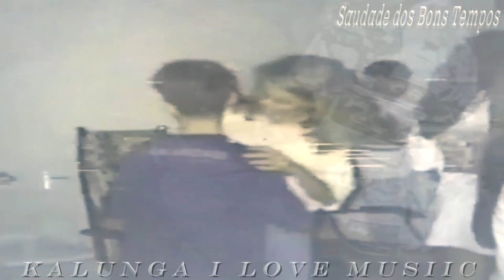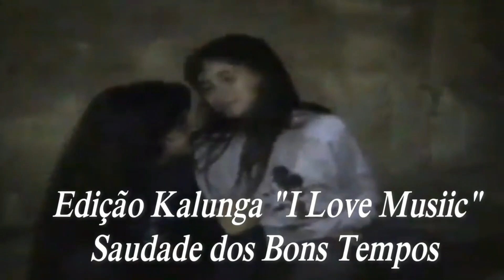Anos 80 e 90, assim era a juventude sem celular .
Momentos que deixaram saudade.
Edição  -  Kalunga I Love Musiic
musica - New Kids On The Block - Please Don't Go Girl (1988)